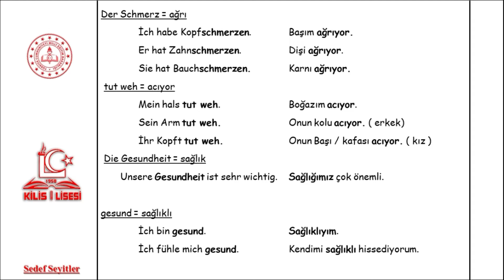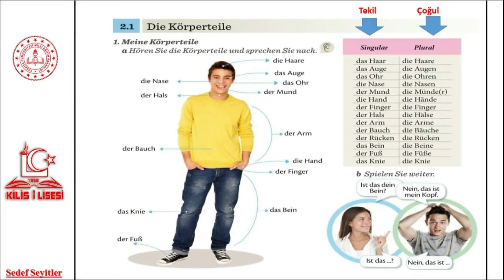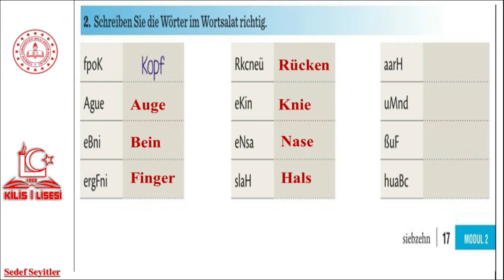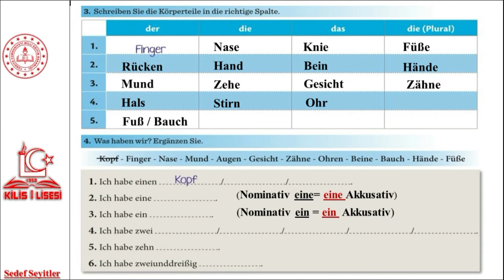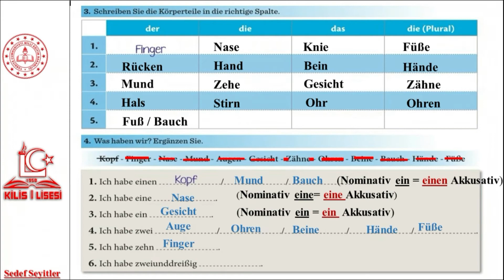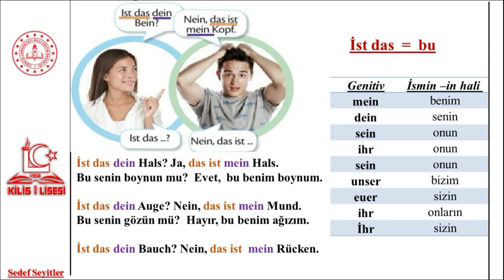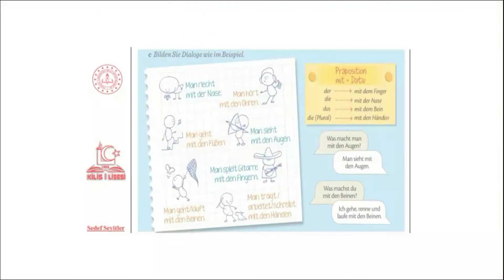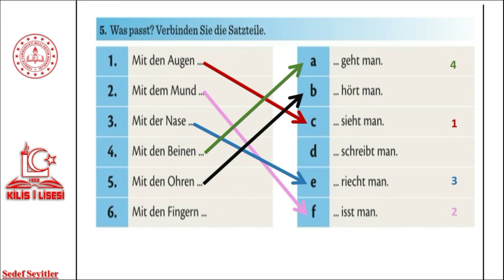11.Sınıf Almanca 2.Ünite-1 Die Körperteile (Sedef SEYİTLER)